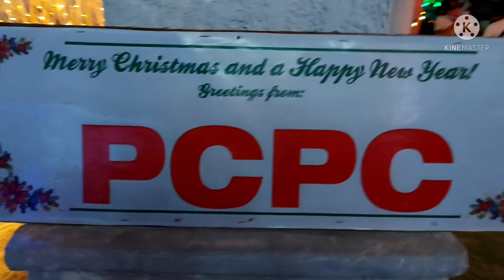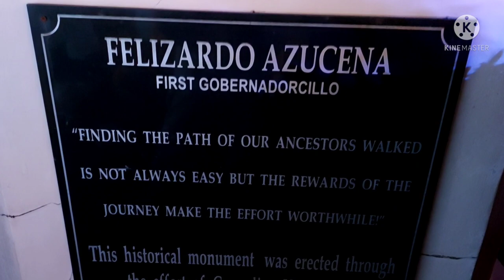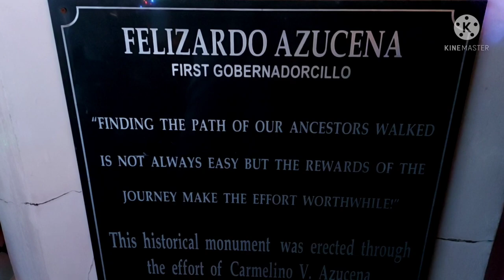High lights opening fiesta|How to celebrate fiesta in the province |Immaculate Concepcion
Celebrating fiesta in the province